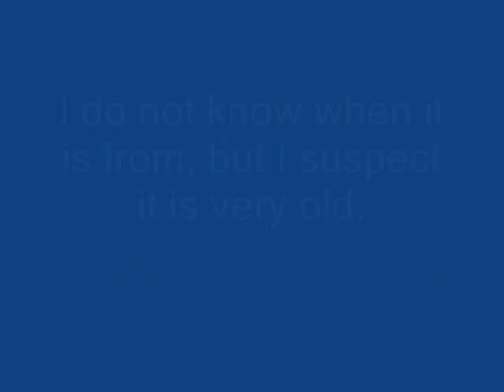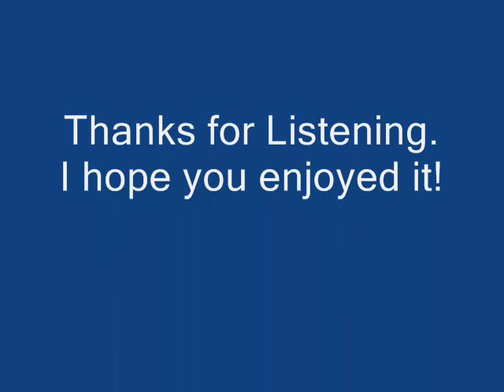Unknown Old British Music-Please Help Identify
This is an old melody from many years ago. I don't know how many years ago this is from or what it is, or what the words are. Please listen to the melody and tell me if it reminds you of anything. Thank you. I have included pictures that might be related.

100 hits on 1/20/11